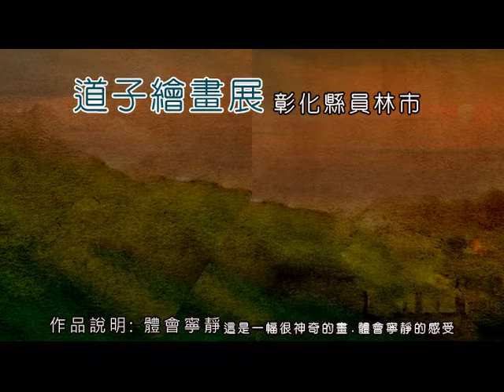道子作品 這是一幅很神奇的畫 讓人體會寧靜的感受2022 03 20 彰化縣員林市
道子作品-這是一幅很神奇的畫-讓人體會寧靜的感受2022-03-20-彰化縣員林市(藝術插畫)